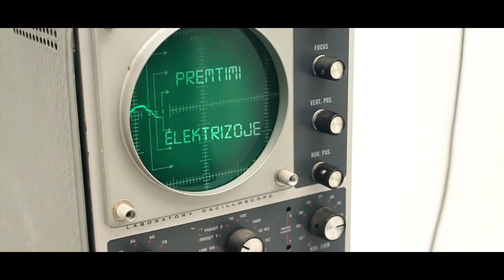Premtimi - Elektrizoje (Official Video)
Music and Lyrics realized by Music Ton Studio Mbreti Records in Switzerland

Video Produced and arrangement by URBAN Graphics Company